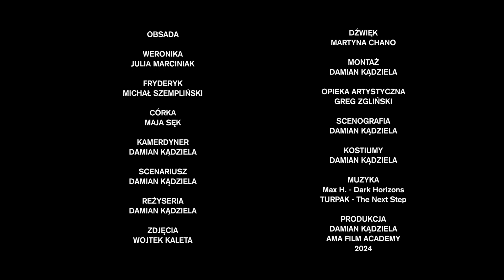Etiuda reżyserska "Papuga" Damian Kądziela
AMA Film Academy - szkoła filmowa
Etiuda zaliczeniowa, I semestr, kierunek reżyseria filmowa  w AMA WARSZAWA.
Scenariusz/reżyseria/montaż  Damian Kądziela
Zdjęcia  Wojtek Kaleta.                                                                                      Wystąpili Julia Marciniak, Michał Szempliński, Maja Sęk, Damian Kądziela
Dźwięk Martyna Chano
Opieka artystyczna Greg Zgliński